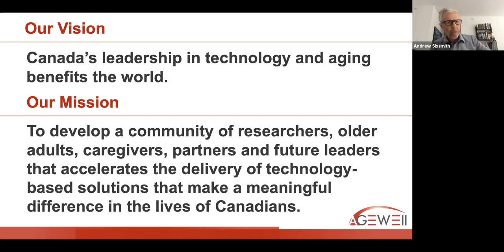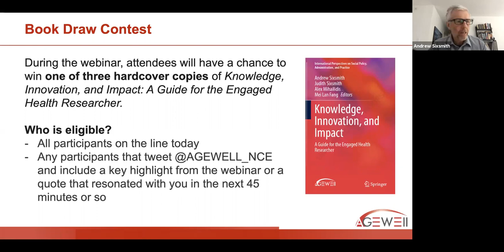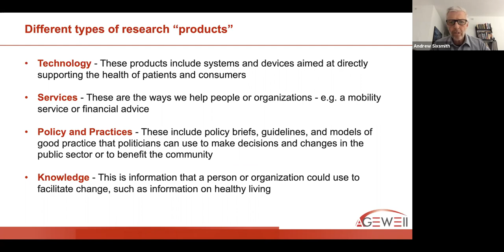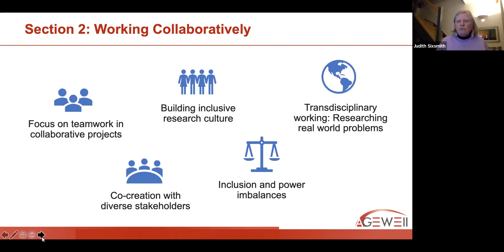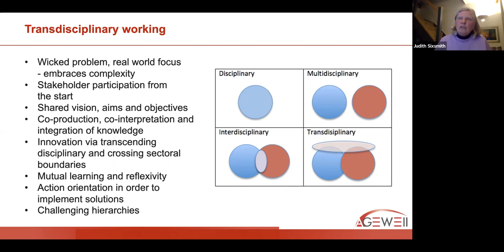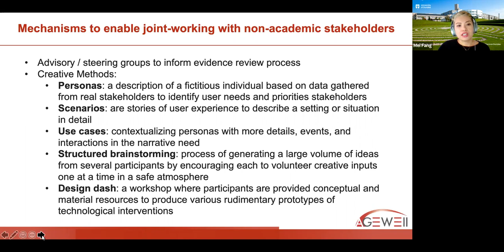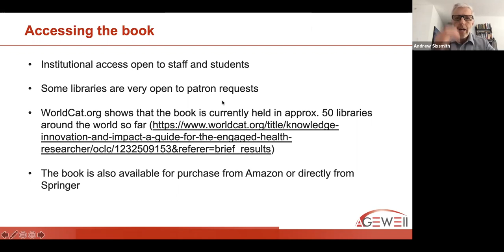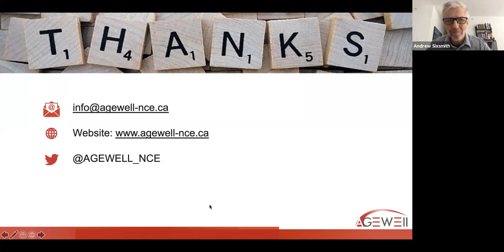Everything you need to know to be an engaged health researcher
In this webinar, we will hear from the editors of the new book, Knowledge, Innovation, and Impact: A Guide for the Engaged Health Researcher. The book guides researchers through the process of research-driven innovation and how to combine good science with real-world impact. The editors will share take-home messages and talk about their own experiences with commercializing and mobilizing the outcomes of research.Webinar attendees will have a chance to win one of two hardcover copies of Knowledge, Innovation, and Impact: A Guide for the Engaged Health Researcher. Published by Springer, the book includes contributions from many AGE-WELL members and is a major output of our network.

Speakers:Andrew Sixsmith, PhD, Scientific Director, AGE-WELLJudith Sixsmith, PhD, Professor, School of Nursing and Health Sciences, University of DundeeAlex Mihailidis, PhD, Scientific Director and CEO, AGE-WELLMei Lan Fang, MPH, Research Fellow, School of Health Sciences, University of Dundee